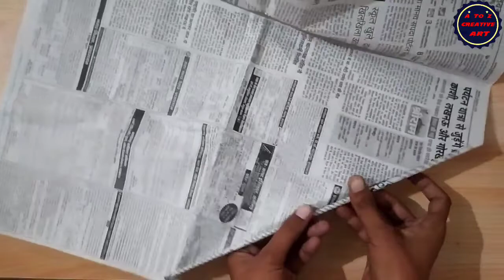Diwali Special / Diya Stand From Cardboard / Room Decorating At Home / Happy Diwali / Room Light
A TO Z CREATIVE ART

Video Tagg